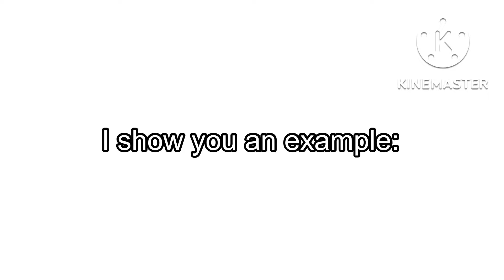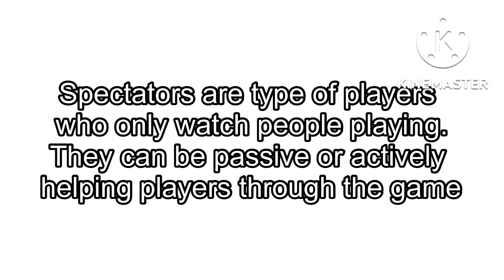5 types of players on Counter Strike Source Zombie Escape (Reupload)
I accidentally deleted the video. Sorry
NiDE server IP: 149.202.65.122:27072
0:18 Credit to raikoo
1:00 Credit to Volt